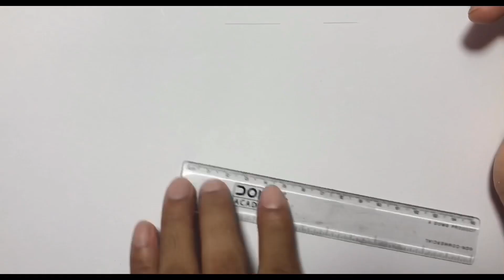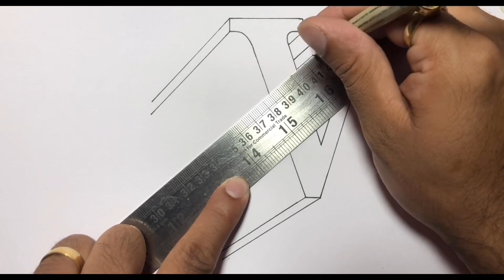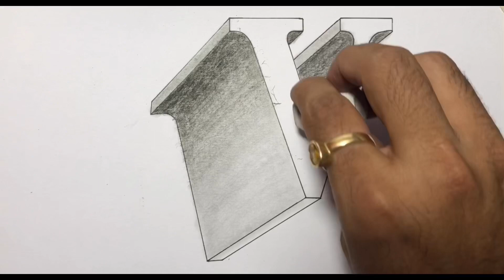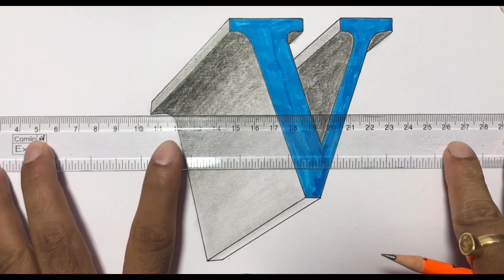How to draw 3D letter V [Awesome optical illusion]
How to draw 3D letter V.

Floating Anamorphic illusion art for kids and Art lovers. Amazing optical illusion. Anamorphic Drawing with pencil. Amazing trick art drawing 3D letter. Tutorial for kids. Step by step 3D drawings. How to draw 3D letters

Material used
Paper - Plane white A4 180 GSM
Pencils - Graphite pencil-B,5B,10B
Markers - white board black marker, blue Sketchpen
Scale and eraser